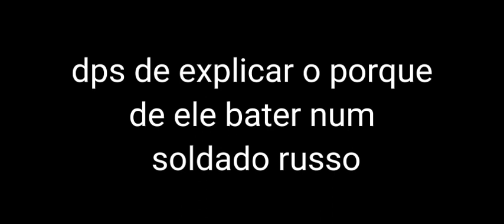tokyo revenger react takemichi as steve harrinton//part 1//br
oioi mt obrigada pelas curtidas do outro vídeo :)

Querem que eu fassa o takemichi sendo o billy ou sendo o michael afton?